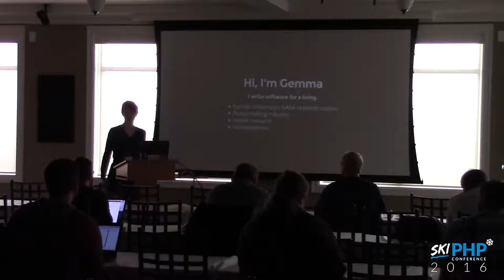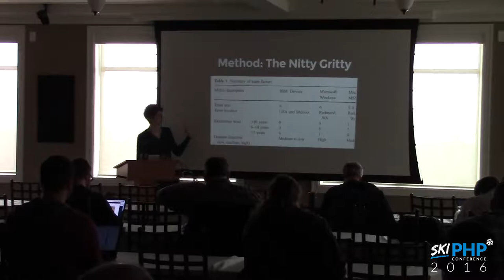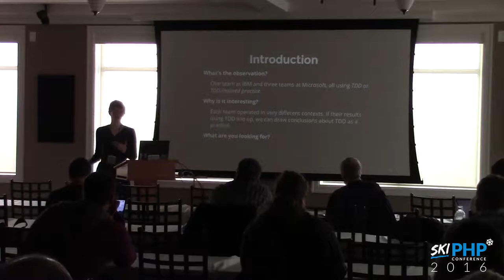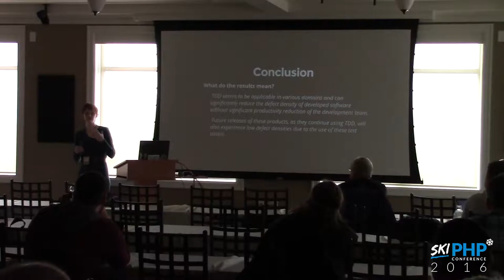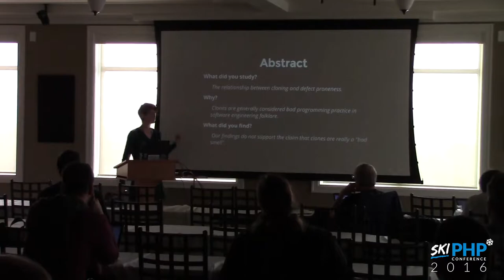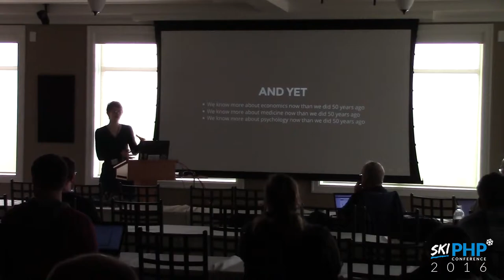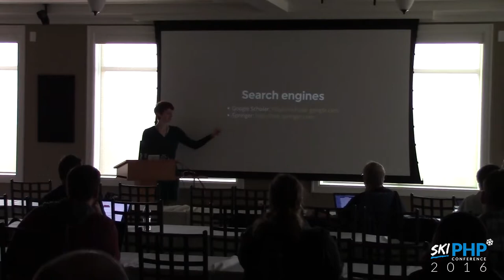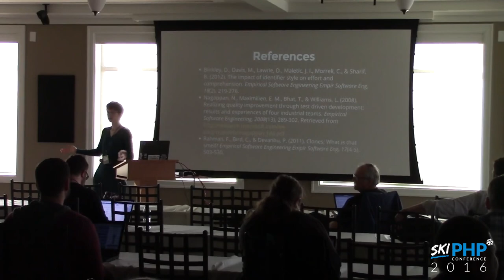Gemma Anible - Hack Better, With SCIENCE (231)